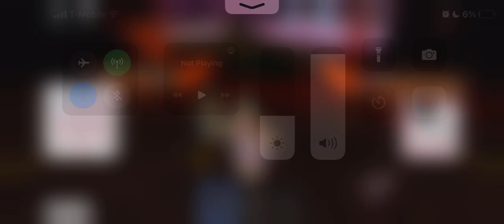Tour k-12 from Melanie (class fight)